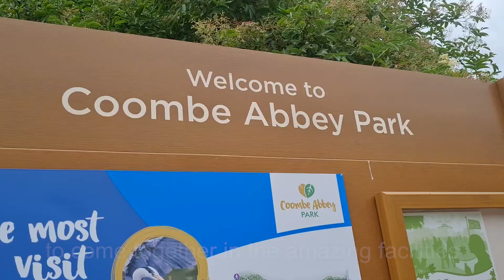Team Coventry head to Go Ape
Coventry Outdoors Education and Adventure Service teamed up with Go Ape Coventry to provide Team Coventry athletes with a fantastic, fun-packed day.